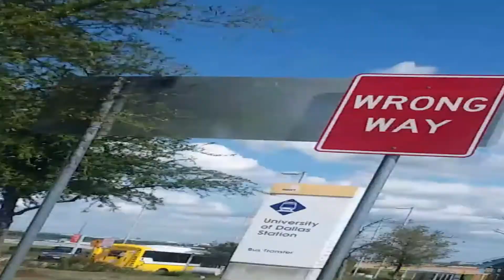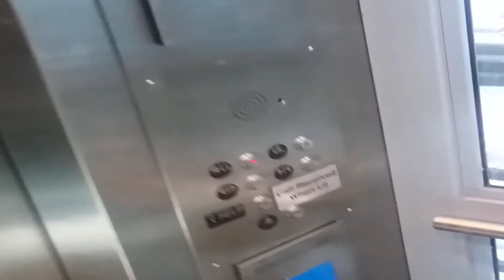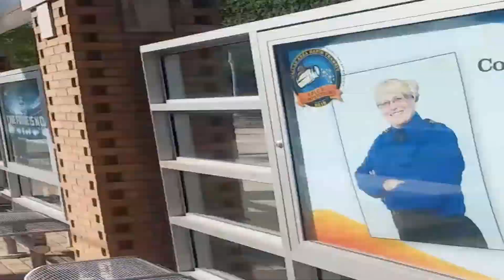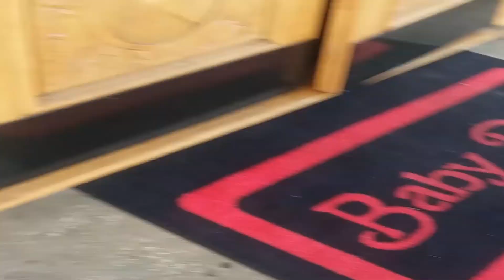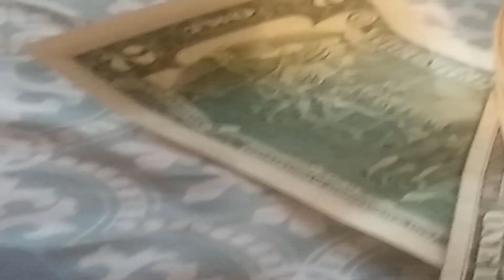Dallas Trip(2018 Vlog); Day 2 Baby Dolls Strip Club Via DART,A Case Study Of Getting Around Dallas !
Join Robinhood with my link and we'll both get free stock 🤝

I take the DART train to Baby Dolls Strip Club or close to anyway.I show you what to do and what to avoid in this travel vlog!

Whether you hang your hat in Dallas or Fort Worth, Baby Dolls is the place you can call your home away from home. With two convenient locations in the DFW metroplex, there’s a saloon nearby, ready to serve you. With up to 175 of the finest women in Texas at each club, you’ll definitely want to make Baby Dolls the place for your next party, special event or Guys Night Out.

They spared no expense in setting the stage for  beautiful dancers to perform, and for the enjoyment and relaxation of the clientele. they’ve also added 100 Plasma televisions, so that you may enjoy your favorite sporting event to the fullest extent.

The fun never ends at Baby Dolls as they turn an average Guys Night Out into a night you won’t soon forget.

Baby Dolls Saloon

Baby Dolls Dallas
Time is precious, and when it comes to finding time to relax in Dallas, there is not a moment to lose. When you come to Baby Dolls gentlemen’s club in Dallas, the gals will get to work right away taking the weight of the world off your shoulders. The club features up to 175 women, and they guarantee that you’ll never have trouble finding a way to relax.

Seven Stages of Scintillating Sexiness
Many clubs have only one stage. A few have two or more. But it is a rare and select few that have seven stages full of excitement. At Baby Dolls, the stages and eight Sky Loft suites provide plenty of space for you to enjoy the sultry moves of the most beautiful dancers in Dallas.

Beer, Wine, and Whatever Your Pleasure
the bar is fully stocked with the finest libations in Texas. Shaken, stirred or on the rocks, you can have it your way whenever you want it. You can try out a new beer from the tap or stick with a straight-up Scotch. All you have to do is ask!

Come Hungry, Leave Happy

Baby Dolls features the best buffet in Dallas, and we give it away for free Monday through Friday from 11 a.m. to 2 p.m. they know you work hard throughout the week, and thye’re happy to prove that, yes, there is such a thing as a free lunch! All you have to do is tip your hat and tip the dancers for the floor show. they often have specials and daily events so be sure to check those out.

Everything at Baby Dolls is Smoking Hot!
What’s the best thing to pair with hot food and even hotter dancers? A hot cigar! At Baby Dolls, the cigar selection is enough to satisfy even the most finicky aficionado. From Don Thomas and H. Upman to Punch Elite and Arturo Fuente, they have just the right cigar to help you rest and recharge.

Simply light up and sit back in your chair and watch the stage show, or take a glance at your favorite sporting event on the HDTVs.

Pleasure for Any Party
Getting hitched? they have the most exciting bachelor parties in Dallas. She said “I don’t” after decades of marriage? Not a problem! Those gals will put a Band-Aid on that swollen heart during the divorce party and show you the glorious road ahead.

they also host plenty of birthday parties and corporate events, and they would be happy to help you entertain your clients when they visit the gentlemen’s club in Dallas.

Sound like fun? i agree!